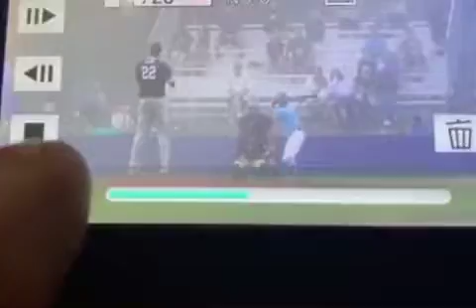Luis Atiles (LA5) single in NECBL